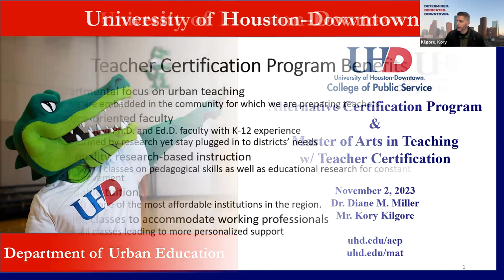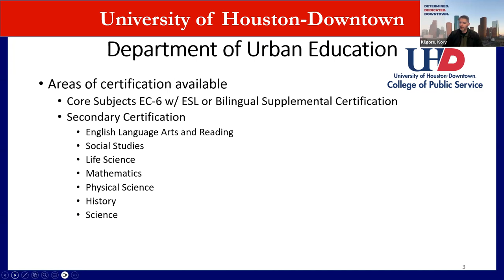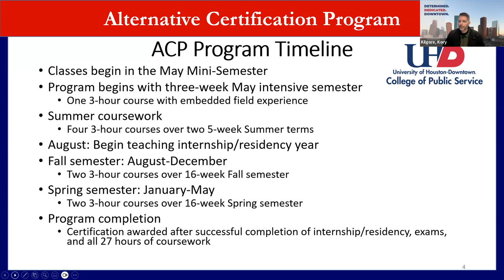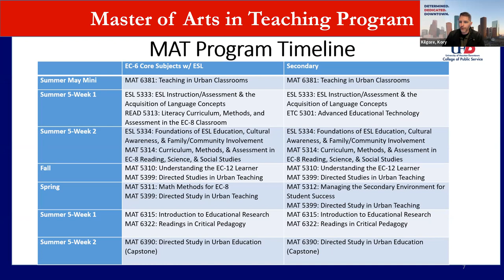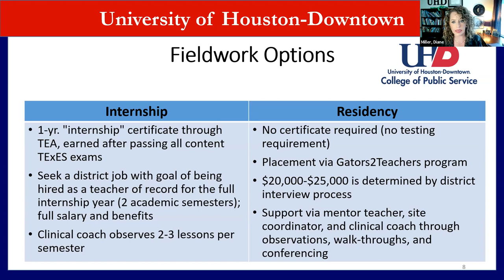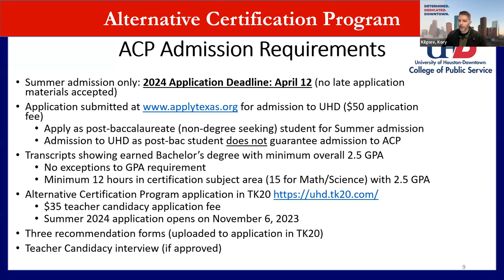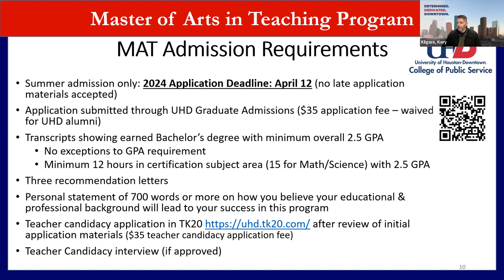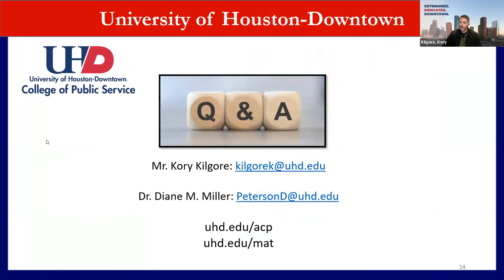ACP/MAT Certification Info Session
Join the Graduate Studies and Urban Education Department with the College of Public Service on information on the Alternative Certification Program & Master of Arts in Teaching w/Teacher Certification.